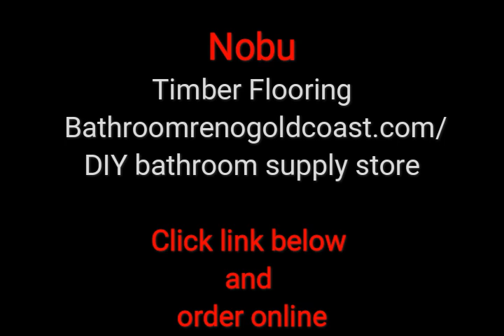Nobu Timber floor boards Moku Oak Timber floor boards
NOBU European Oak Engineered Floorboards - 2.17 SQM per box - Wide Plank.

Engineered Oak hardwood floor boards are the most sought after timber flooring by architects and discerning home-owners as they are stronger and wider than normal floor boards, are pre-finished for easy installation, and still boast the beauty of real French Oak. Moku™ European Oak floor boards boast long 190cm lengths and wide 19cm widths in a UV protected matte finish.  Renovator Store is pleased to exclusively offer the Moku range in Australia at highly competitive price due to our low cost business model.  Now you can afford the most desirable flooring available.

Wide Oak Floorboards are the most desirable flooring
Beautiful surface - Highest grade European oak with natural grains and timber features
High density European oak - Naturally highly durable and strong hard wood providing long life and wear
Wide boards - Architects and discerning home-owners covet wider oak boards that add value to the home
Pre-finished - Distressed finish, pre-sanded and matte UV protection lacquered
Architectural designs -  Moku offers the latest colours and finishes
Engineered to last -  Cross glued multi-plywood sub layers provide high rigidity and structural strength
Easy installation - Traditional tongue and groove joining system - all that is needed is a level sub-floor surface

Why engineered floorboards?
Engineered floorboards are the latest technology in timber flooring.

Nobu Oak Timber floor Boards Moku Timber floor boards. Gold Coast. Nobu Oak Timber floor Boards and Moku Timber floor board supplier online in Gold Coast.

Looking for the best " Nobu Oak Timber floor Boards online supplier " look no further.
 The Gold Coasts best Nobu Oak Timber floor Boards service is only a click away. Gold Coast Queensland Best Nobu Oak Timber floor Boards service in Gold Coast